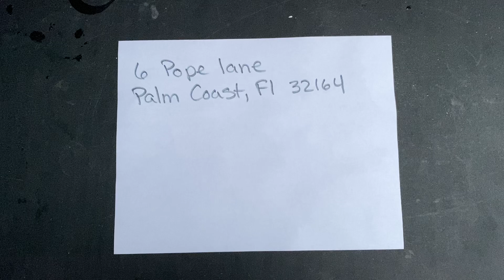January 17 2014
Joe Beams